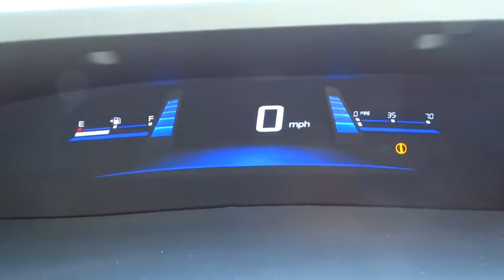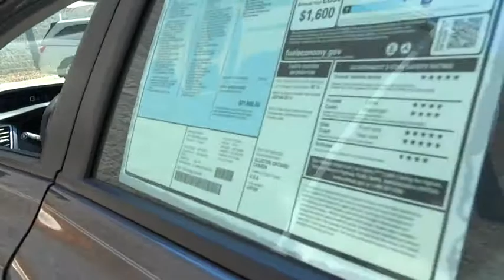2014 Honda Civic Concord, Charlotte, Gastonia, Matthews, Huntersville, NC 142959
2014 Honda Civic
2014 Honda Civic 4dr CVT EX - Stock#: 142959 - VIN#: 2HGFB2F86EH545086